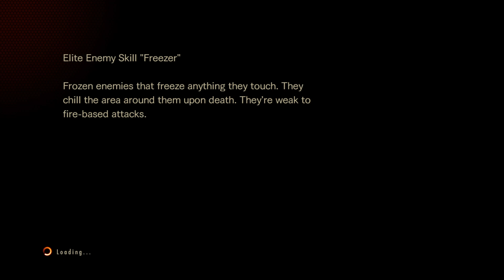RESIDENT EVIL REVELATIONS 2 Level-Restricted Challenge No. 974